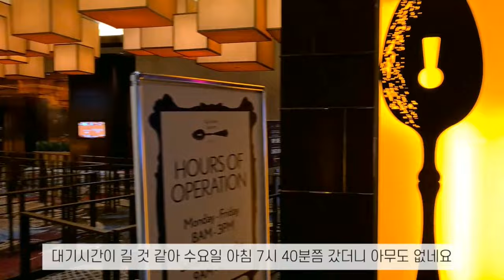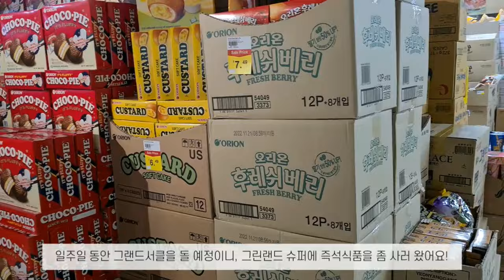미국서부여행 #2 라스베가스 위키드 스푼 뷔페 & 그랜드 캐년 사우스 림에서 만난 🦌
안녕하세요! 분토리입니다~

이번 영상은 7월말 ~ 8월초에 다녀온 미국서부여행 중  둘째 날 브이로그입니다! 코스모폴리탄 호텔에 있는 위키드 스푼에서 아침을 든든히 먹은후, 그랜드 캐년 빌리지 (사우스 림)으로 이동했어요. 저녁에는 그랜드 캐년 서쪽에 있는 Hermits Rest 포인트랑 Hopi Point 를 구경했습니다.

감사합니다

카메라/Camera: Samsung Galaxy S20+; Canon EOS 200d
편집/Editing: vllo
배경음악/Music: